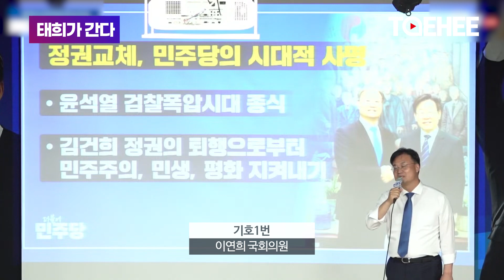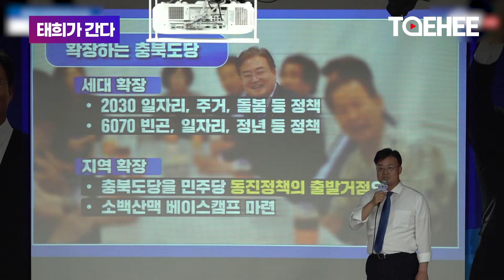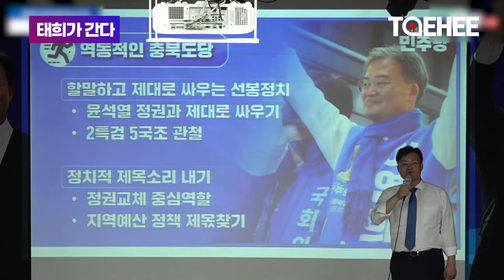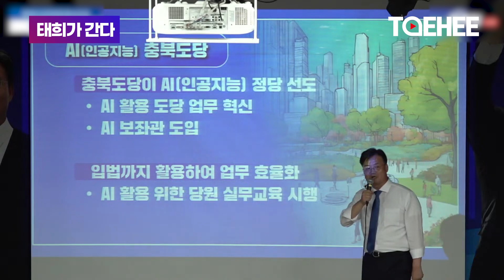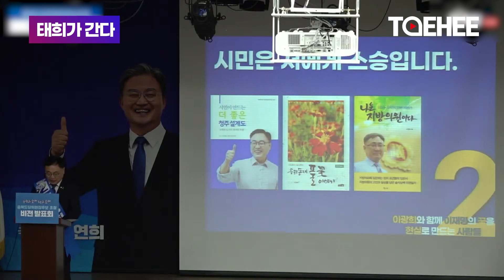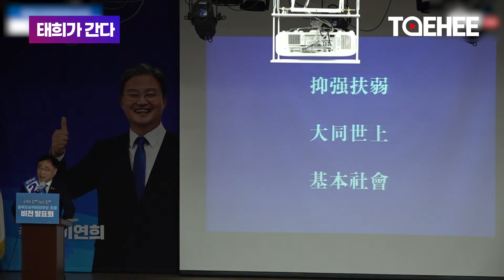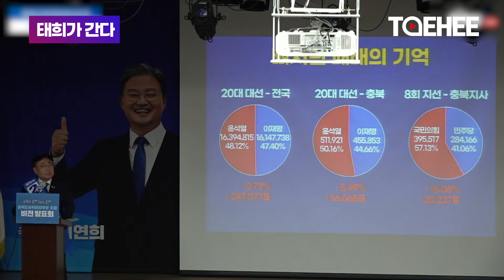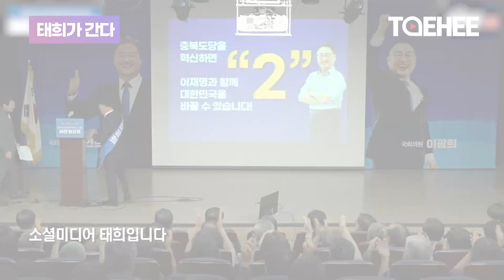태희가간다 | 민주당 충북도당 위원장 후보자 발표회 | 이연희 "힘있는 위원장", 이광희 "이기는 충북도당"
👉 태희 제휴사 '흙살림 마켓투유' 바로가기